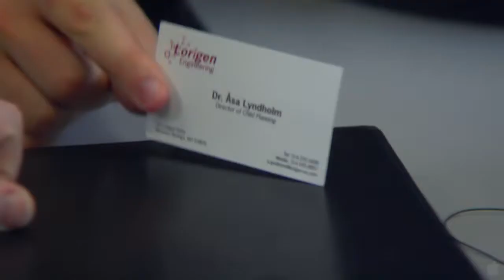Jim Trailer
Synopsis
Being steadily crushed under the weight of debt, unemployment, and increasing isolation, Jim reaches a breaking point. Over a game of solitary Russian roulette he contemplates an unspeakable act of violence as a way of leaving his mark. He is stopped short by a vision of his deceased wife who convinces him that he should instead focus his remaining resources into an act of creation. Armed with his wife's frozen eggs and a new resolve, Jim secures the services of a large biotech firm to help him create an heir who will be engineered to overcome the obstacles of common men. Meanwhile in the distant future Niskaa, the leader of a group of genetically modified beings, controls a race of worker clones in a super-industrialized, post-human Earth. As he tries to restore his decrepit empire he comes face to face with a young clone that shows an unprecedent